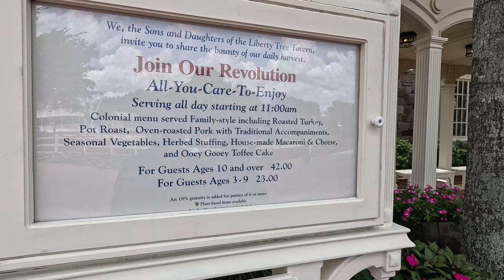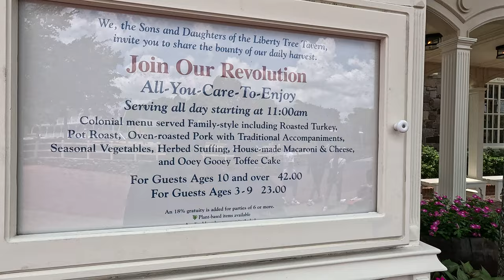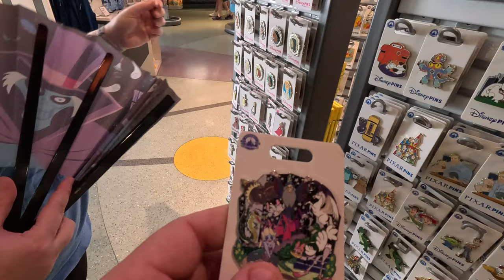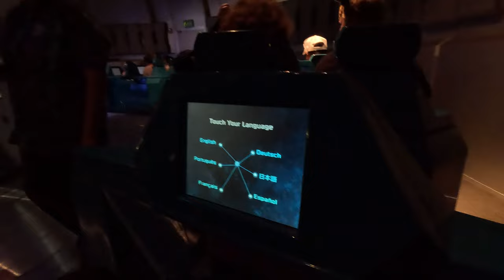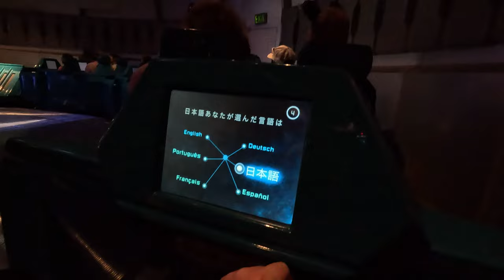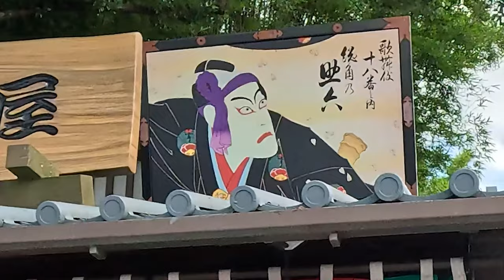Eating At Liberty Tree Tavern! | We Also Met Stitch!